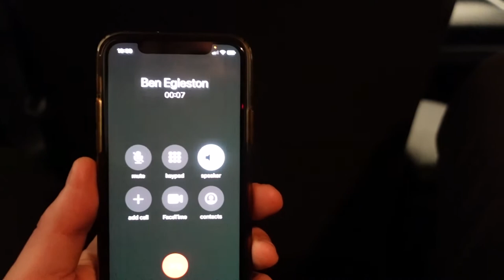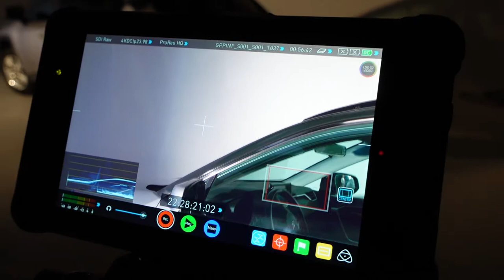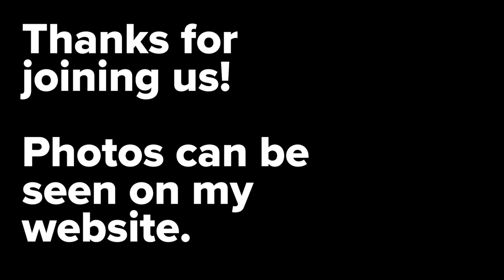Behind The Scenes - Studio Photo Shoot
In this video, we go behind the scenes on a recent photoshoot at Cinequipt Studio here in Minneapolis Minnesota. I meet up with boys at GoldenPeaks Productions to work on a joint photo/video with the same client. We bring a new 2020 Toyota Rav-4 into the studio from some glamorous content.

Shot on Sony A7RIII & Sony ZV-1

DYNAMIC PHOTOWERKS is a commercial automotive photography service based in Minneapolis/St. Paul Minnesota. Josh Hway started Dynamic Photowerks in 2009 and has been enjoying working for incredible clients around the world.

PHOTOGRAPHY has been the primary service we offer since the first day we picked up a camera. Combining our interest in cars with the craft of photography has placed Dynamic Photowerks in the fast-paced industry of automotive and commercial advertising. Our passion for bringing professional imagery to our clients is what drives us forward and motivates us to bring our A-game.

DRONE flight has become a standard piece of most commercial projects these days so we have incorporated drone usage into many of our client projects. Josh Hway has been flying drones since 2017 as an FAA licensed 14 CFR Part 107 pilot. Any commercial project legally requires a licensed operator and we have enjoyed flying for photography and video production projects around the country.

VIDEO is one of the most powerful marketing tools today to make an impact on your audience. Dynamic Photowerks specializes in commercial video production with the help of our video partners. We have learned quickly that working as a team with our partners has gotten our clients the highest quality content and most effective results.

SHUTTER SPEED MEDIA is our podcast about media production in the automotive field to the world. We talk about our experiences in the field and bring other production specialists on as guests to discuss the industry. Listen to our podcasts on Spotify and Apple Podcast.

TEAMWORK is what makes the dream work. You can check out some of our partners below:

Some of the equipment we use daily for our photography and video content includes Sony A7RIII, A7RIV, DJI Mavic, DJI Mavic 2 Pro, Hasselblad, DJI Phantom 4 Pro, DJI Inspire 2, Nikon, Zoom H6n, Rode microphone, Apple Macbook Pro, Apple iMac 27", Klipsch powered speakers, Manfrotto equipment, Sony ZV-1, and others.